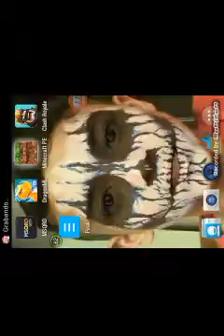Catapulta de dinamita y como protejer tu casa